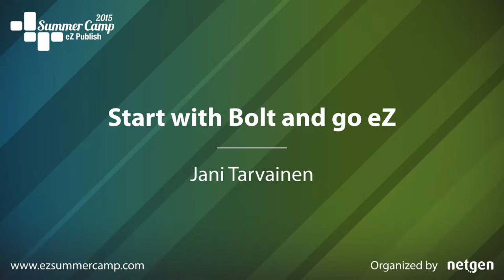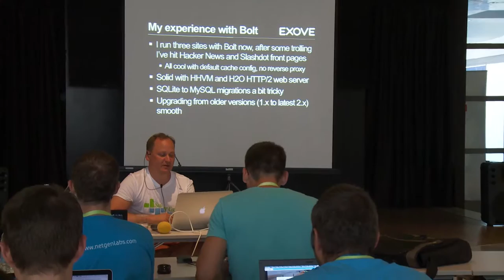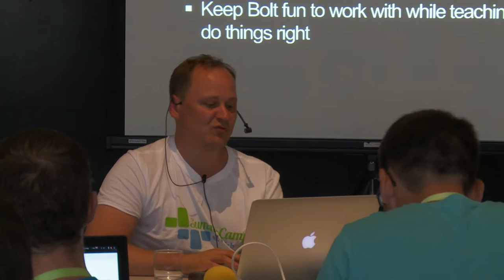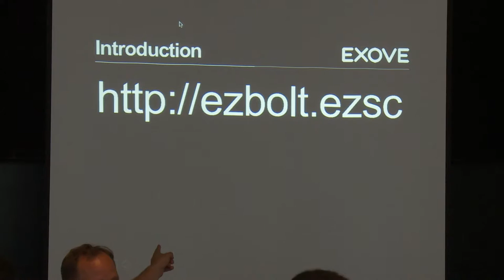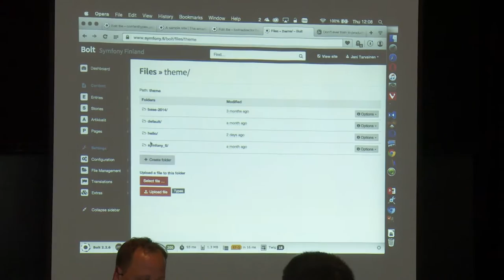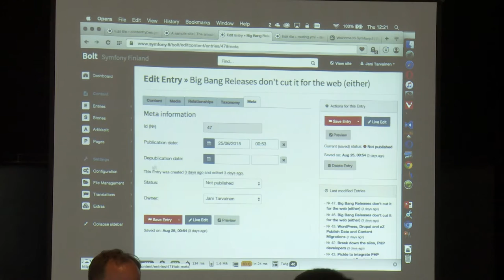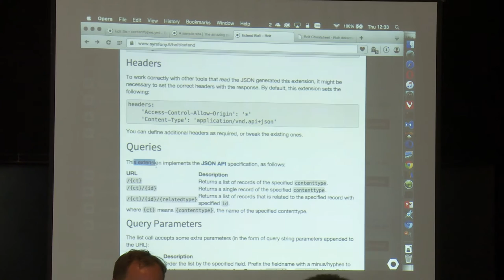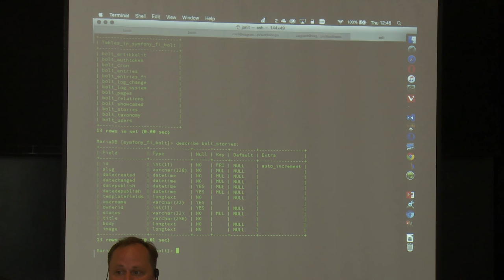Start with Bolt and go eZ, by Jani Tarvainen | Web Summer Camp 2015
More details:
By Jani Tarvainen

As you may know, Symfony Components are becoming a staple in the PHP community. Many projects use them and you can use your code and skill set across different tools better than ever before.
Ease of use and low barrier are essential for Content Management tools to catch on popularity. eZ Platform is a feature-rich platform with a plethora of features and functions. As such, it does have a degree of complexity deterring some beginner users.
Bolt, an elegant lightweight Content Management System built with Silex, a micro framework based on Symfony components, is dead simple to install, runs on a SQLite database by default, and has a lot of ready extensions. While Bolt is a great tool with solid technical foundation, in larger projects you'll eventually need more structure and some features such as multisite, multilanguage, and enterprise grade search.
In this session we will start off with the brief Bolt and Silex introduction. We'll go through the basics of how it works and which components are shared between Bolt and eZ Platform. Prior understanding of the Symfony2 full stack framework is expected.
After the introduction, we will go hands-on at how to integrate and upgrade in the realms of Bolt and eZ Platform. We'll explore the migration process, share template code, reverse proxy configurations, etc.